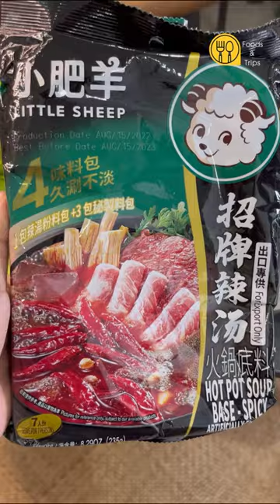Little Sheep Hot Pot at home